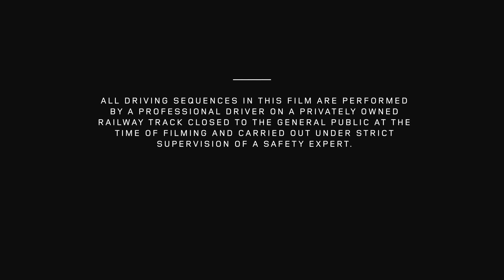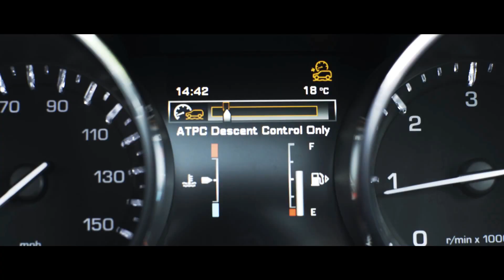The Land Rover Discovery Sport Tows 100 Tonne Train in Demonstration of Towing Capability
Watch this Land Rover Discovery Sport demonstrates its towing capability in Northern Switzerland as it towed a 100 tonne train in the Rhine region.

The unmodified vehicle employed its semi-autonomous driving technology and it’s 180 PS Ingenium Engine as it towed the train, which weighs the same as a Boeing- 757 over 10 km.

See how this feat of capability was achieved by watching the film above.

Video Copyright : Land Rover